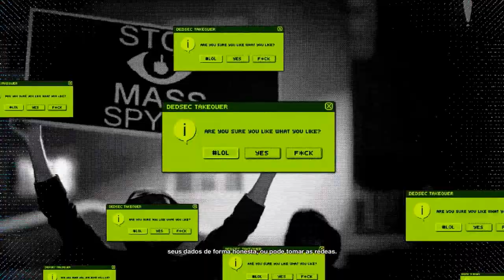Humilhação Ao Vivo - Watch Dogs 2 - Episódio 15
No episódio de hoje, o Dedsec desmascara a HAUM e sua venda de informações pra todos ao vivo e começa a entrar no radar da Blume.